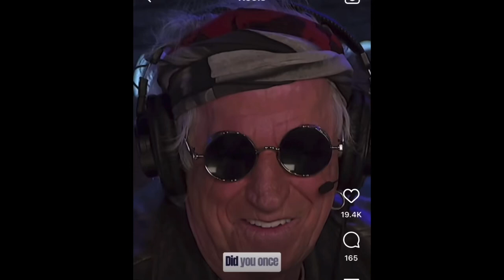Why does Keith Richards Have Such a Long Guitar Strap?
Keith Richards explain in a 2023 Howard Stern interview why he plays the guitar so from the hips.
Special thanks to Keith Richards and Howard Stern.